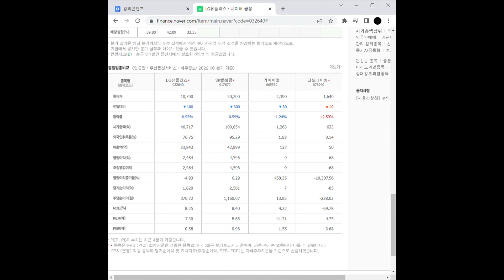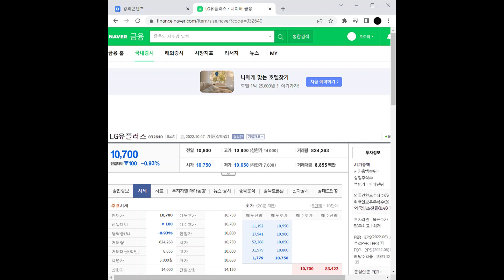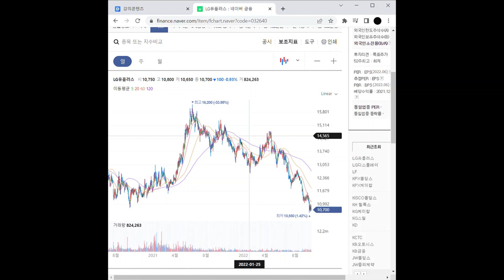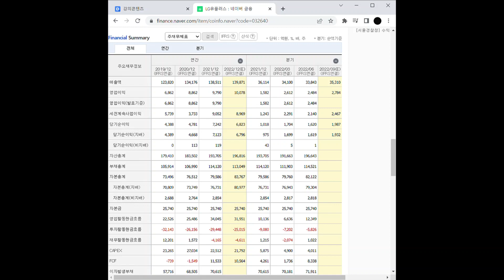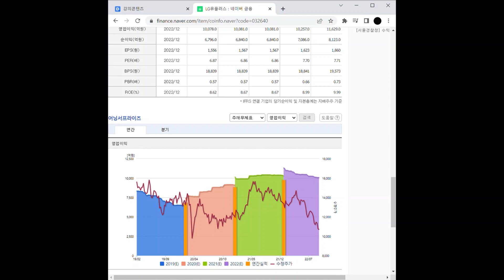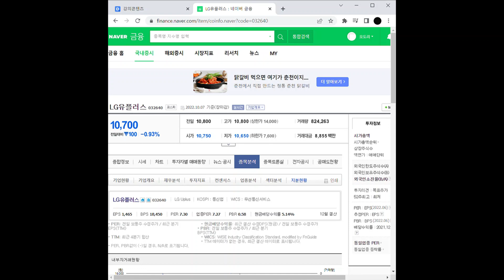5G/6G 관련주 LG유플러스 주가 전망 및 차트 분석